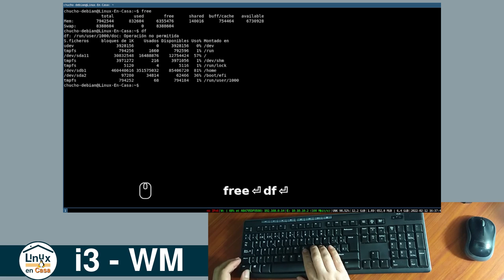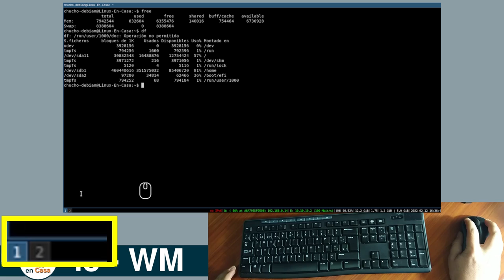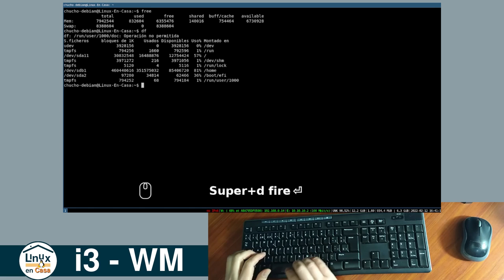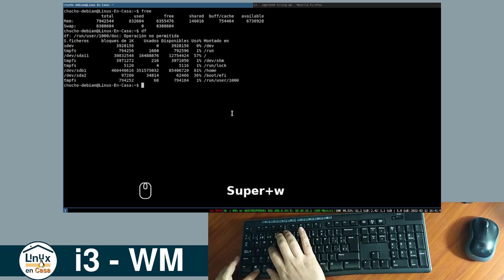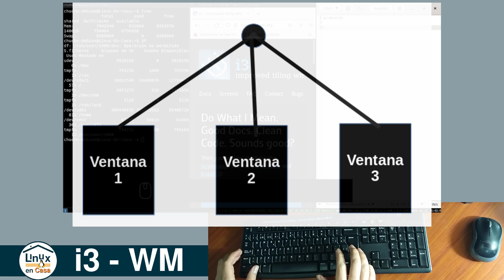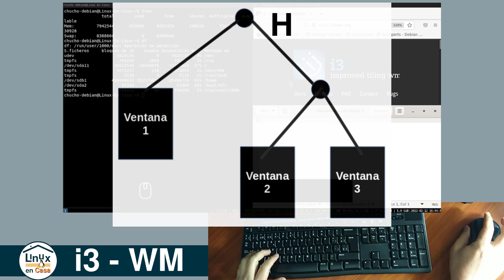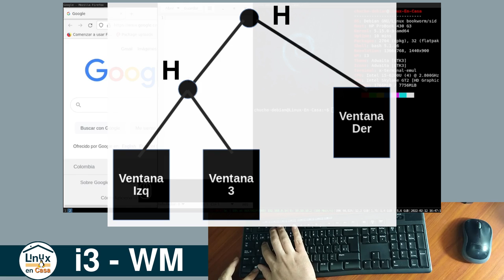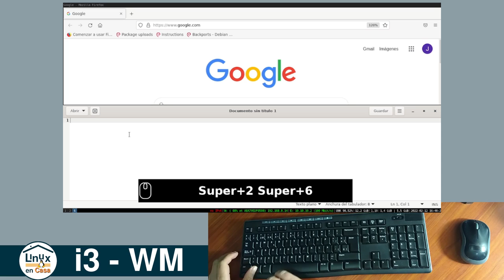(2/4) Atajos de Teclado en i3wm.🐧 Tiling WM [V311]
i3wm es uno de los Gestores de Ventanas tipo mosaico o tiling window recomendado si queremos probar y/o entender el concepto de este tipo de Gestores.  En esta segunda parte se explican los Espacios de Trabajo, los Contenedores y los Nodos.

00:00  Intro - i3wm
00:16  Espacios de Trabajo
02:09  Mover Ventanas a otro Escritorio
03:35  Contenedores y Nodos
05:21  Ejemplo 1 - 2 Nodos H y V
06:39  Ejemplo 2 - 2 Nodos H y H